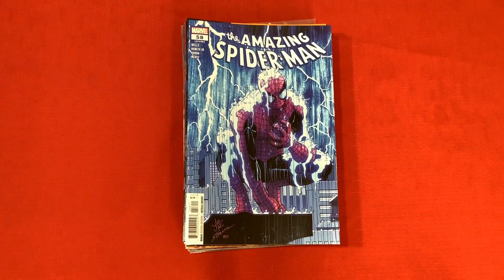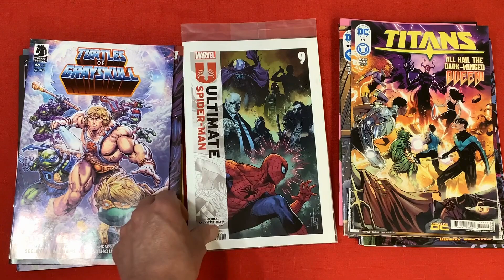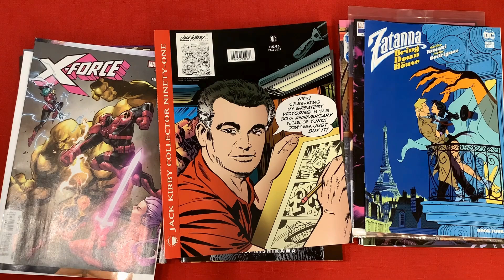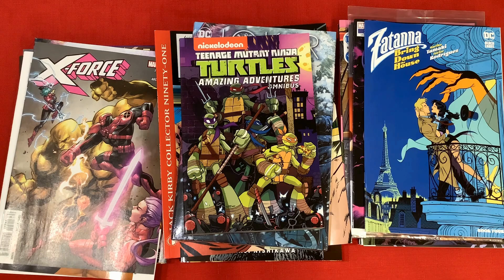The Hall of Comics New Comics Reveal - September 25, 2024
Check out the new comics that'll be on the shelves at The Hall of Comics on Wednesday September 25, 2024. You can visit us at 122 Turnpike Road in Westborough, MA - and you can shop us 24/7 at TheHallofComics.com.